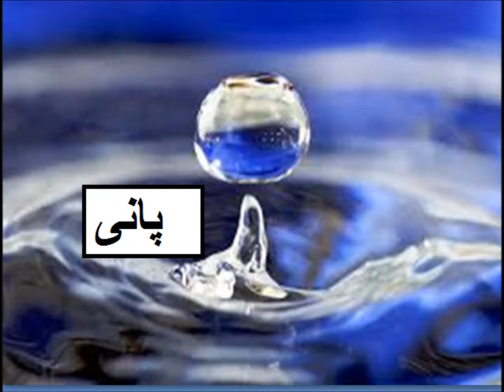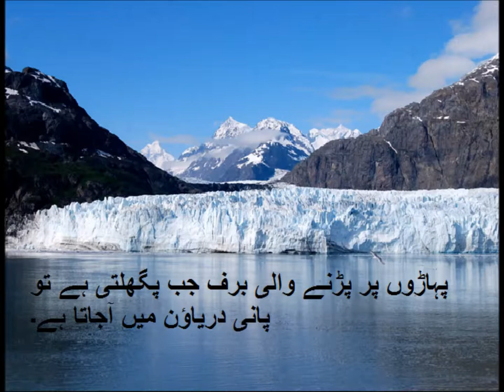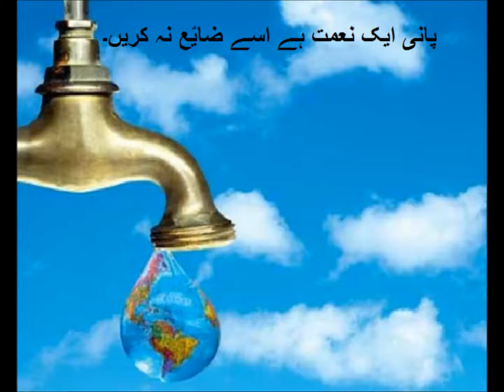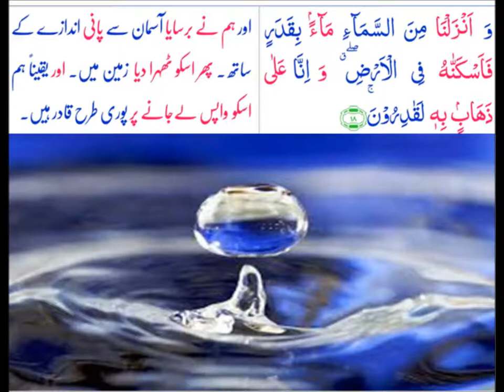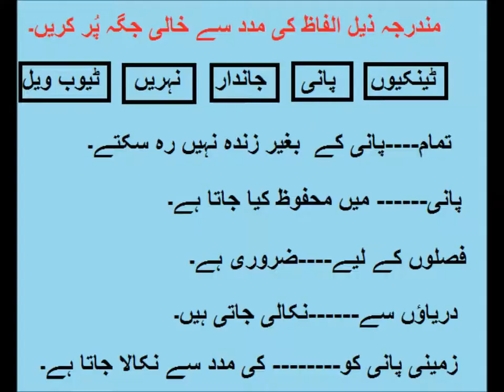General Knowledge/پانی کے متعلق معلومات عامہ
water for grade 2 kids in urdu